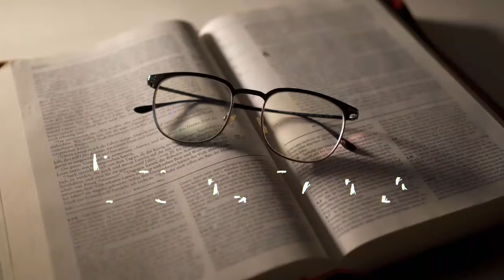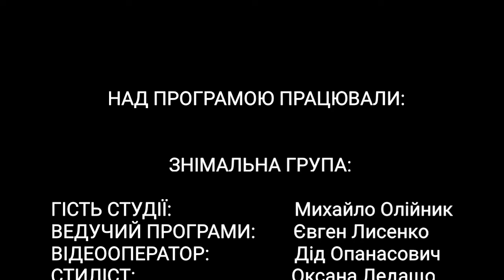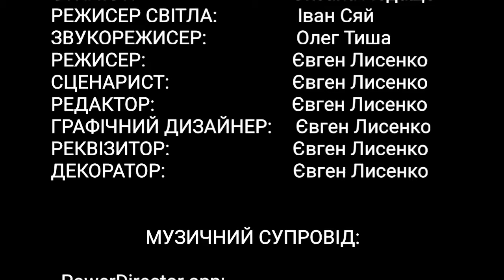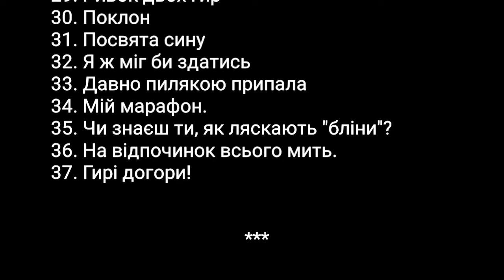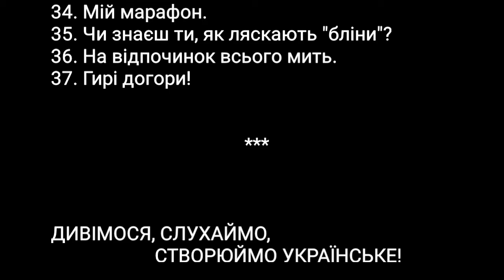Українське розважальне літературно-гирьове шоу " ПОЛТАВА ЛІТЕРАТУРНА"/ Випуск 14